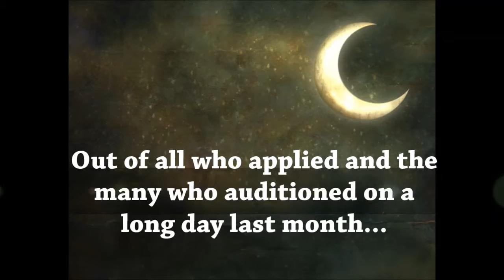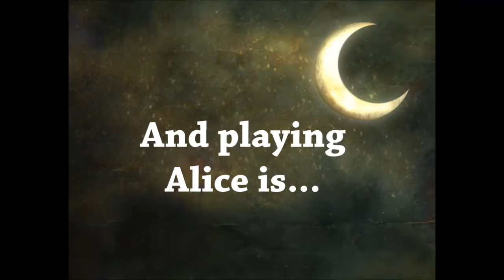Through The Looking Glass - OUR ACTORS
Brentwood Theatre Company is delighted to confirm our cast for 2016